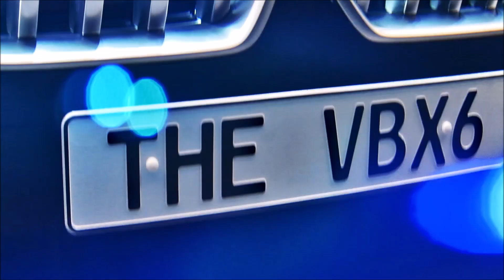BMW X6 2020 Vantblack: a pintura mais escura do mundo - detalhes